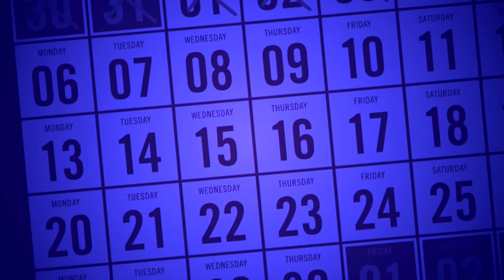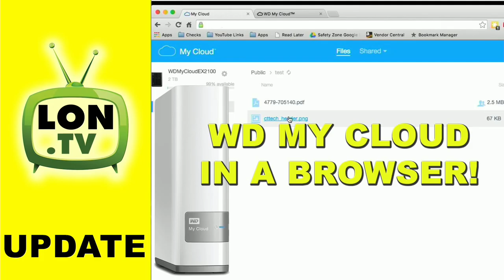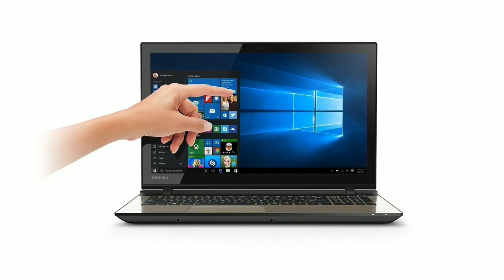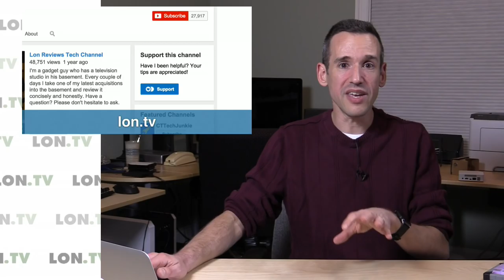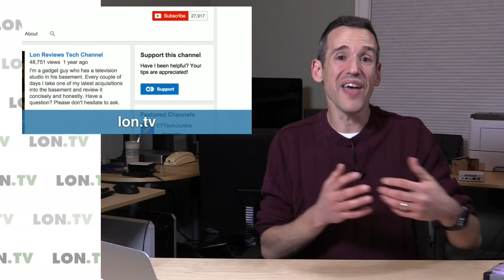Weekly Wrapup 69 - Microsoft's new Surface Book Laptop, Star Wars Battlefront, and More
This week I talk about the interesting new products from Microsoft including their Surface Book laptop and a new dock that turns their Windows phones into desktop PCs.

I'm enjoying the new Star Wars Battlefront Beta and have a whole bunch of stuff coming up to review this week when I'm not trying to get the Luke Skywalker powerup.